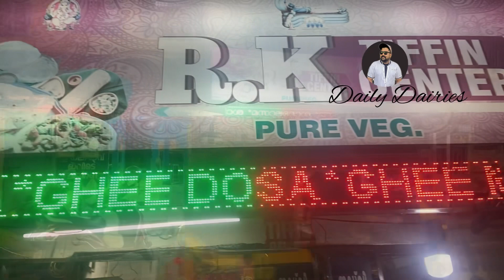Low Costil oru Kidu Vegetarian Spot😋trivandrum foodplaces ​@DeliciousKerala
അടിപൊളി വെജിറ്റേറിയൻ ഫുഡ് with Low cost

Location : R K Tiffin Center, West fort , Near Padmanabha Swamy temple

Price : Poori masala :-  30/-
            Podi Dosa :-      60/-